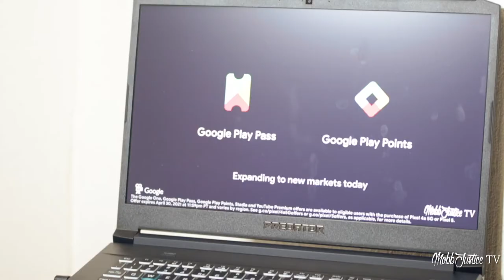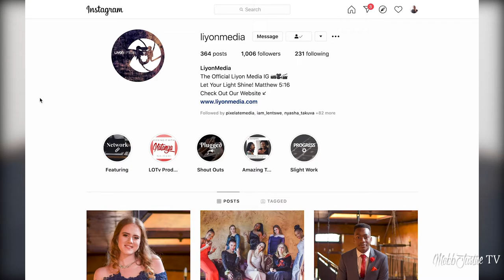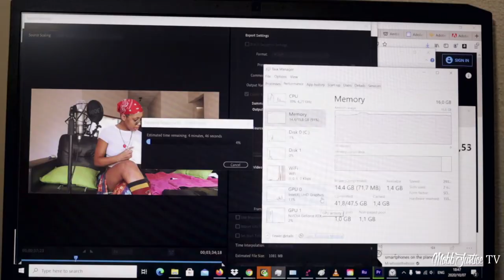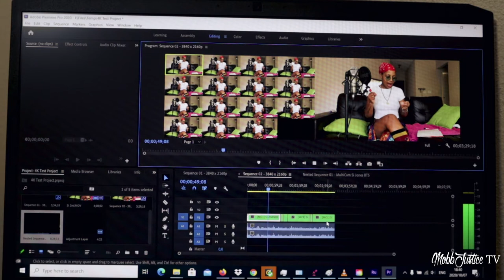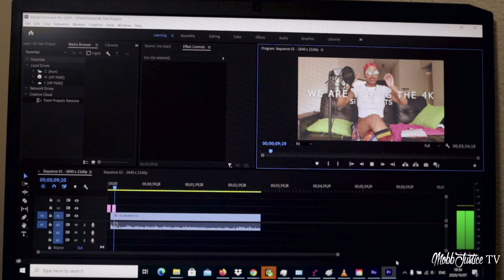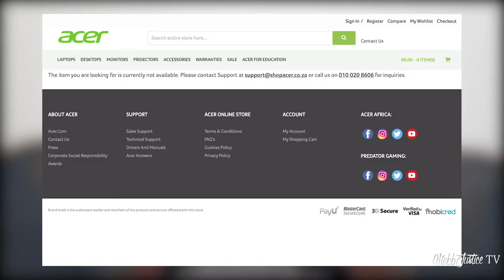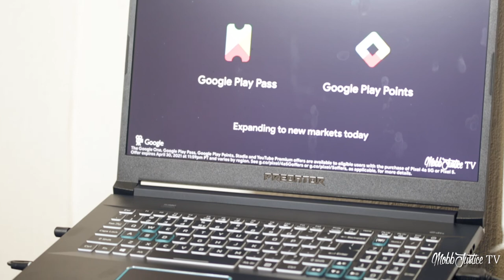Acer Predator Helios 300 - A video creator's gaming laptop review | MobbJustice On Tech (Ep 30)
Is the Helios 300 a good computing option for creators?

In this edition, MobbJustice reviews the Acer Predator Helios 300 gaming laptop as a machine for video creators and editors.

We recently reviewed the Helios 500 and in this episode we compare the two machines' performance, together with practical observations.

What do you think of this machine? Is it a viable video editing or production workhorse? What's your experience of gaming computers?

Thank you to the team at Acer for sending this machine our way. I spent a few weeks with the laptop before it was send back. This is not a paid review.

Related:
- Acer Predator Helios 300 - What you need to know
- Acer Predator Helios 300 Review

Video produced by LOTv

MobbJustice On Tech is a gadgets, technology and business related web series and show hosted by Mudiwa 'MobbJustie' Gavaza that aims to help people with everyday tech matters, from an African perspective.

Video production:

Recorded: Monday 19 October 2020 (mostly)

Recorded at: Johannesburg, South Africa

Camera and Photography: Mudiwa ‘MobbJustice’ Gavaza (MobbJustice TV, LOTv, Liyon Media).

Editing: Mudiwa ‘MobbJustice’ Gavaza (MobbJustice TV, LOTv, Liyon Media)

Shot on: Canon EOS M50 and Canon 760D

They Don't See Me (Prod. by Tsukudu)

Background Music

Single Friend - Board Games For One (YouTube Music)

A Liyon Media Product.